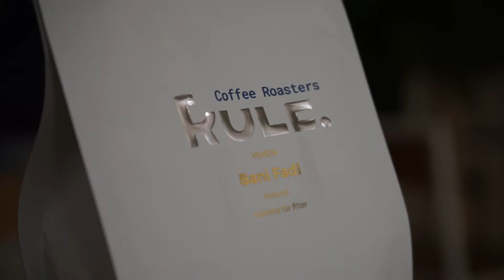Bani Fadl from YEMEN